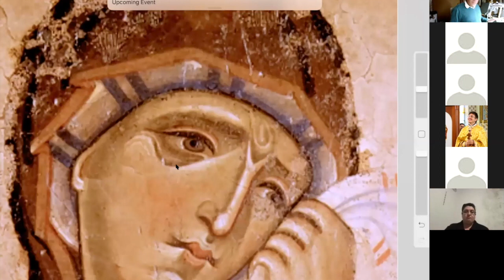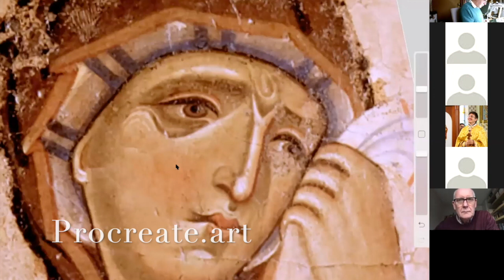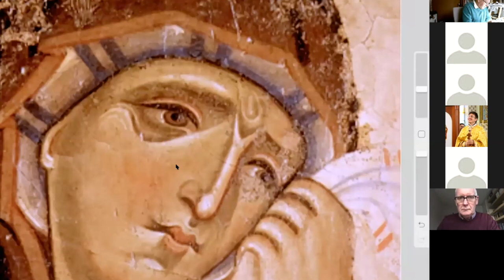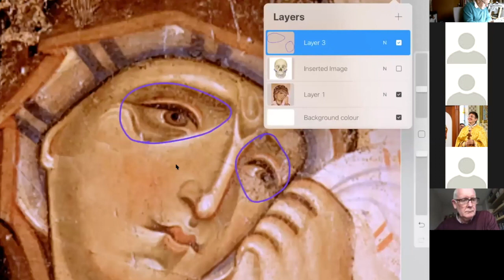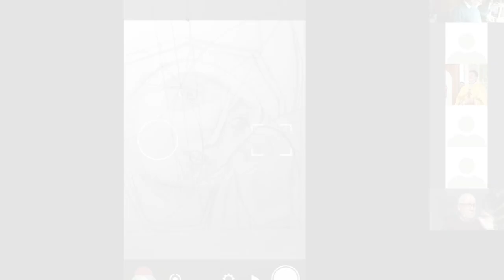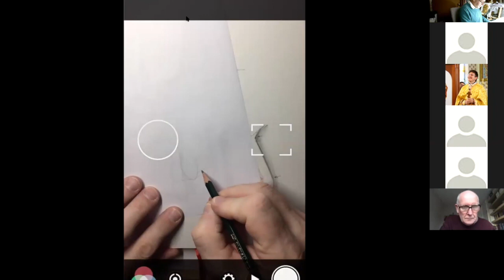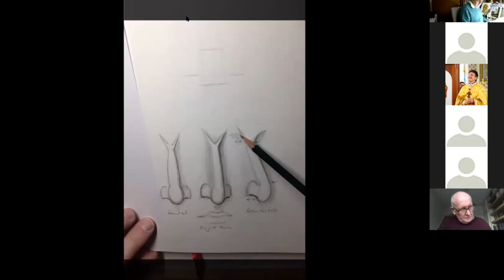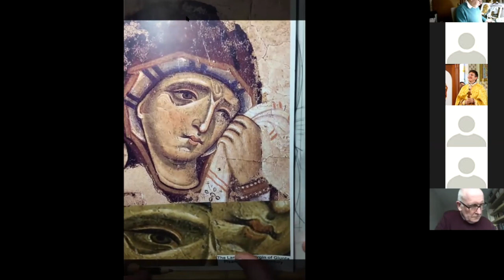OLSorrows Session 3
Our Lady of Sorrows Icon Painting Course, session 3, Drawing Features of the Face.